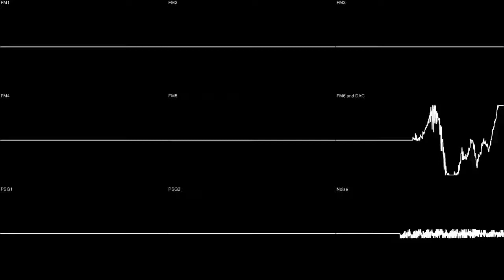Jojo's Bizarre Adventure : Heritage for the Future - Joseph's Theme (YM2612 Cover)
A cover of an ost from an arcade fighting game based on a manga series.
Played it on fightcade and it's pretty fun, the anime adaptation of the manga is great too.

(note : HORRE SHEET)

Original by : Yuko Takehara, Setsuo Yamamoto
Made with : Deflemask
Oscilloscope view program : Sidwizplus